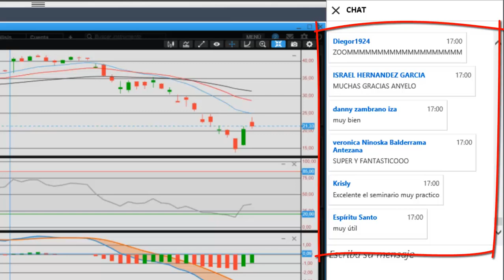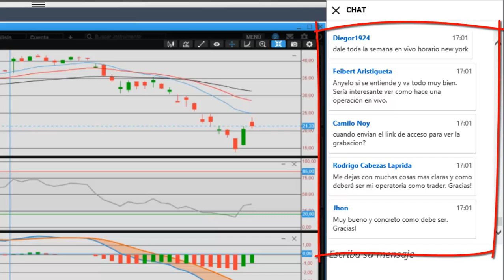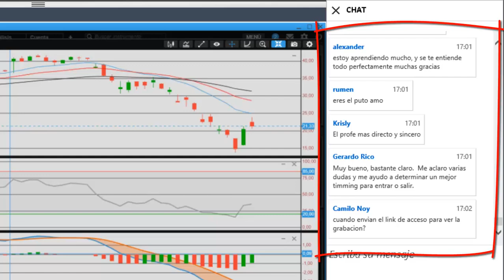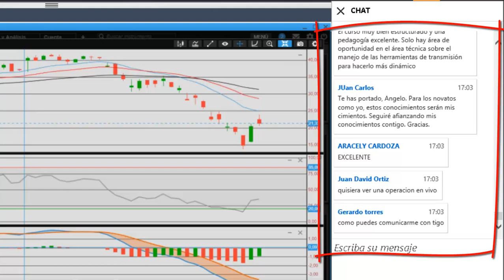La VERDAD sobre el SEMINARIO de ANYELO RICO l TESTIMONIOS Seminario de TRADING e INVERSIONES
▼ABRIR▼ [Opinión sobre ANYELO RICO] TESTIMONIOS Como INVERTIR en Bolsa

Estos son los TESTIMONIOS de algunos de nuestros alumnos del Seminario COMO INVERTIR EN BOLSA PARA NO EXPERTOS.

// CONECTA CONMIGO //

Vídeos imprescindibles